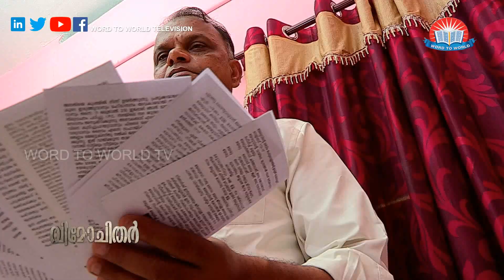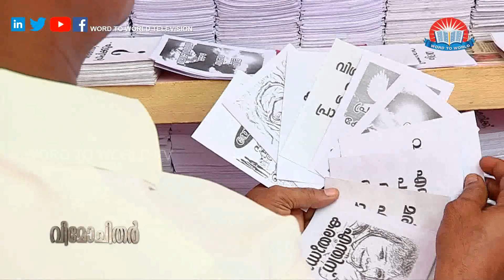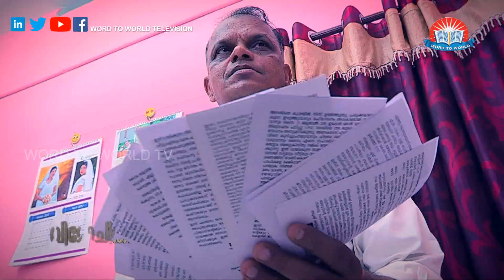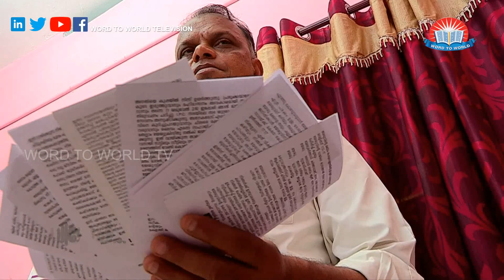Christian testimony malayalam - Jesus never changes his word ..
VIMOCHITHAR EPISODE 34